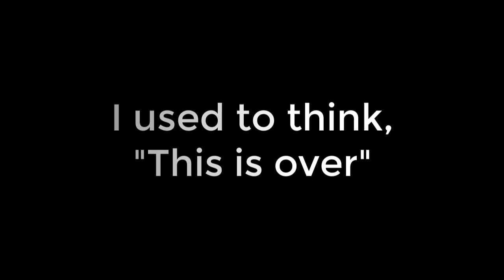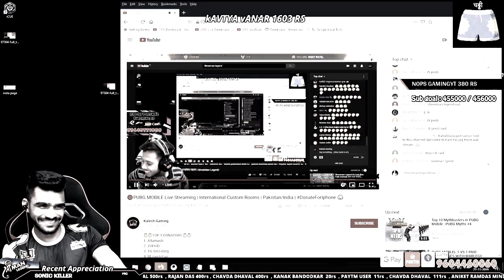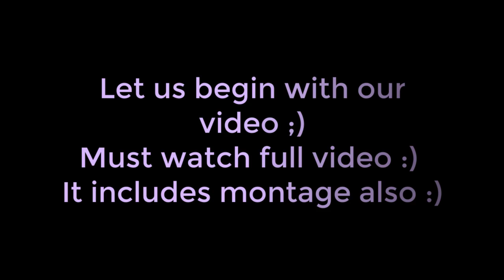Got my Hacked Channel Back | I Am Back | Kalesh Gaming | Ft. Shreeman Legend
Got my Hacked Channel Back | I Am Back | Kalesh Gaming | Thank You YouTube

Hello buddies!!!
I am back on my old channel :) Due to full support from the YouTube, it was possible for me to recover my channel 100% after it was hijacked.

I have 2 channels now of Gaming and you can check my 2nd channel also, link is given